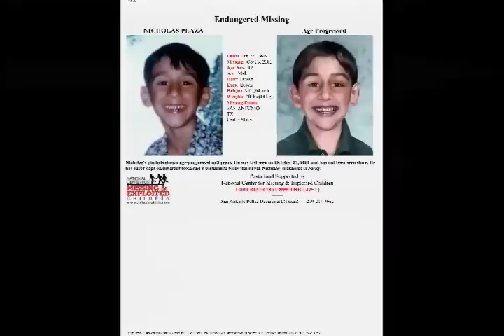Glasmire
Gina Contest 2008